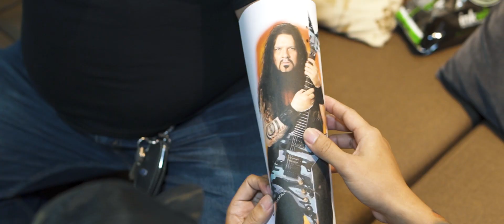Rabz Serquillos (Obsidian Tattoo Collective)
Obsidian Tattoo Collective's
Rabz Serquillos inking Audie Avenido of Greyhoundz a Dimebag Darrell portrait.